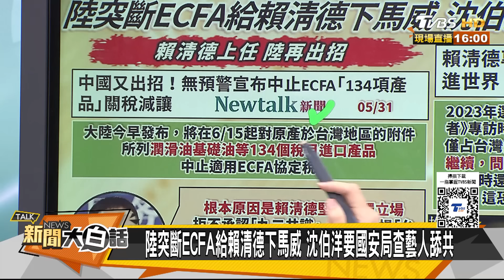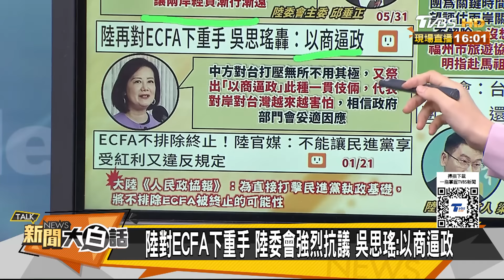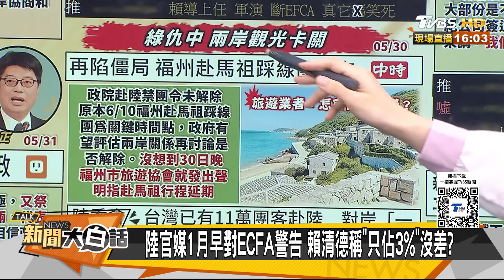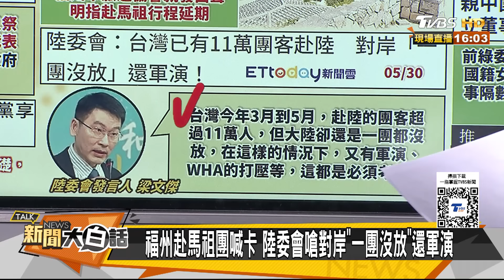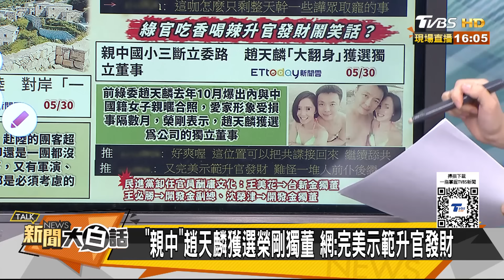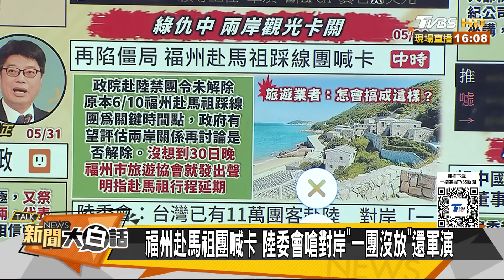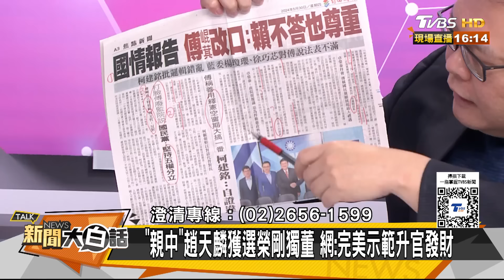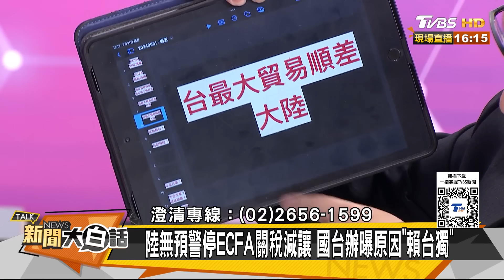陸斷ECFA重手教訓賴清德？郭正亮警陸預演封鎖高雄港 新聞大白話 20240531